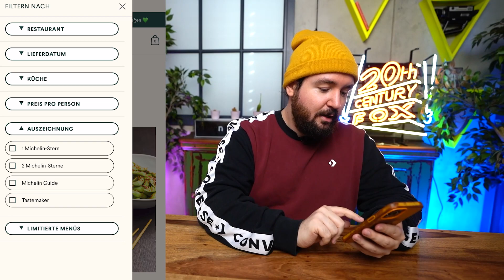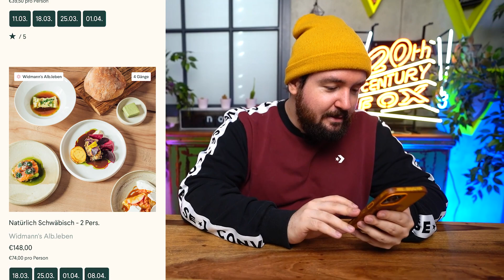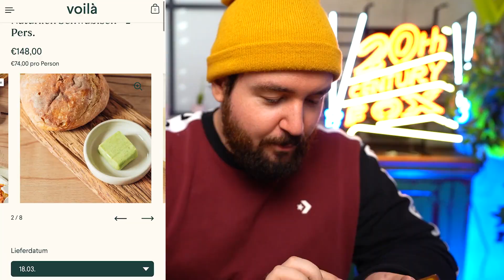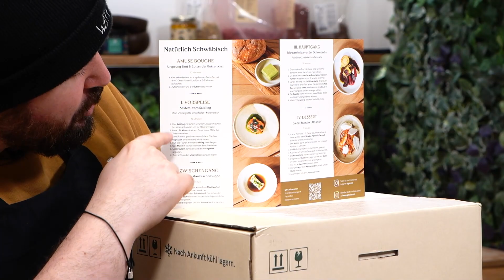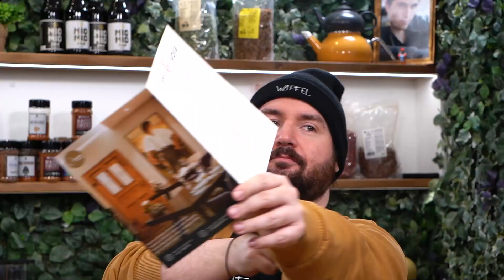Wir BESTELLEN 1 Stern MICHELLIN ESSEN für 150€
Equipment-Liste:
♥Waffelbande♥